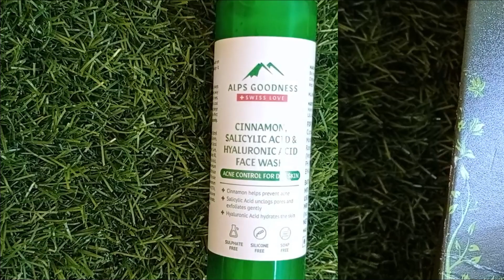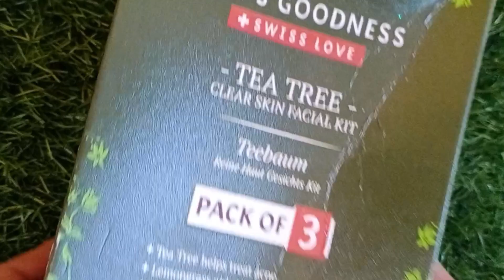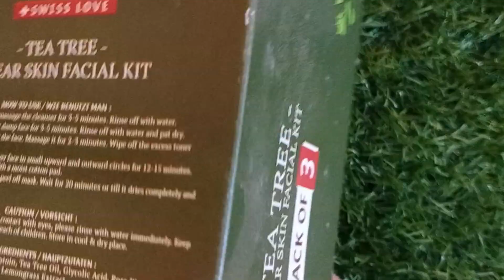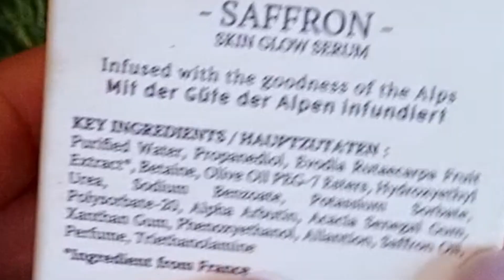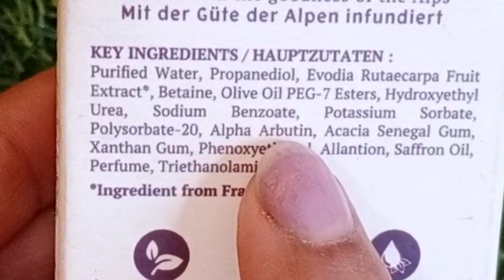सबसे सस्ते अच्छे प्रोडक्ट जो आपकी स्किन को खूबसूरत, मुलायम और चमकदार बनाएं